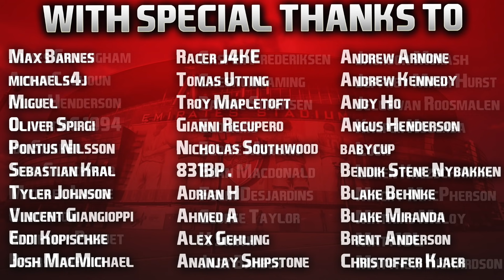FIFA 21 PS5 | Realistic Career Mode | #67 | Champions League Group Draw + Transfer Deadline Day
Everyone frantically running around on deadline day trying to find a working fax machine, meanwhile docksy boi sitting on top of his millions taking a nap in the office. No panic buys, no problems!

Hope you enjoyed the episode guys, next one out tomorrow, and another DoubleUploadDay today with a new Football Manager episode out later tonight. Cheers! 👍🏻

| SOCIAL LINKS |